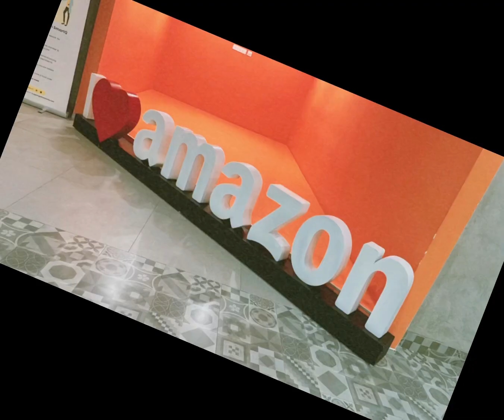Naa life etlaa undante…….!!!My life my rules#life updates#happy life#life routine✌🏻